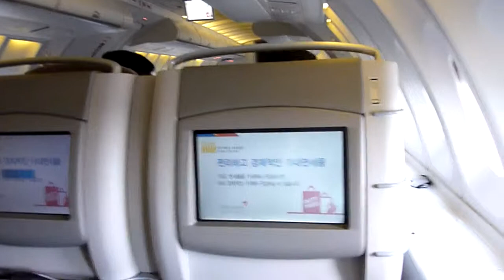Approach and Landing in Frankfurt in an Asiana B744 Combi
Approach and Landing in Frankfurt in an Asiana B744 Combi (HL7421) after a flight (OZ 541) from Seoul on 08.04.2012. Filmed from the last window in the Business Class Section in the Upperdeck.